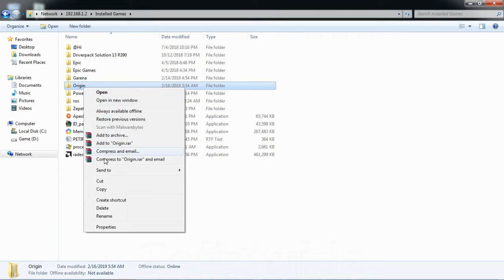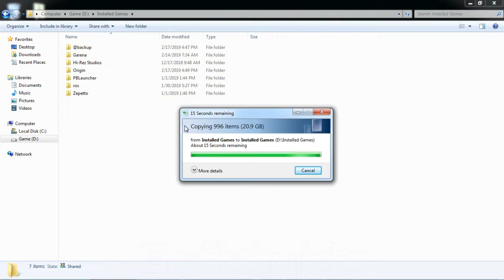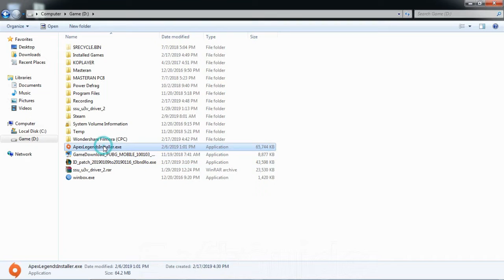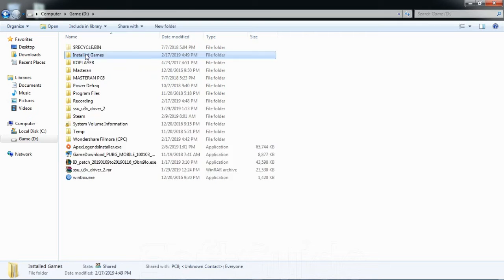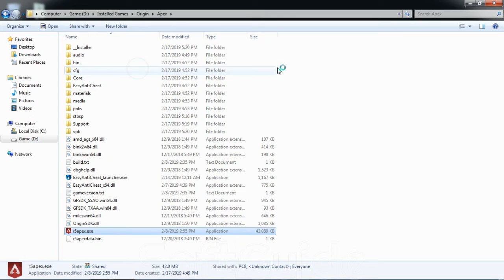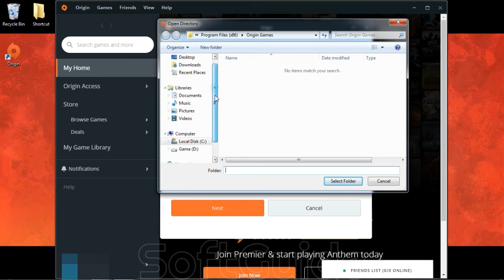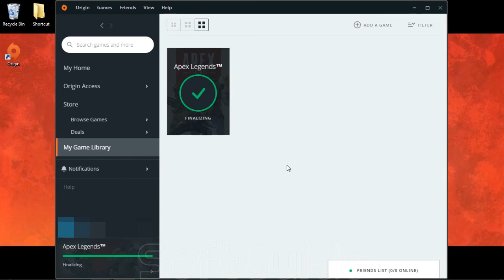How To Copy Apex Legends To Another PC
In this video tutorial i'll show you How To Copy Apex Legends To Another PC in the correct way

first you need to get the updated Apex Legends File from another pc. you can copy it to your HDD External or you can copy from the LAN (in this video i copy from LAN).

you need to install origin in the target PC.
after copying file to target pc done. you need to run r5apex from the apex directory it will auto add to the origin game library.
after that just wait the origin check the file and finalizing the Apex Legends file and done ... now you can play Apex Legends